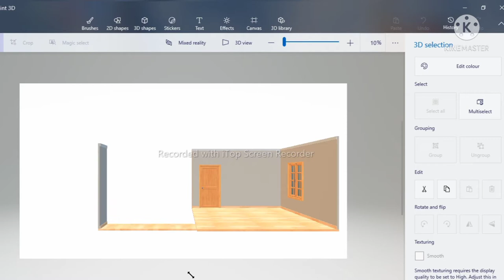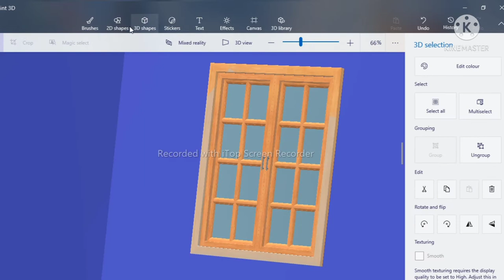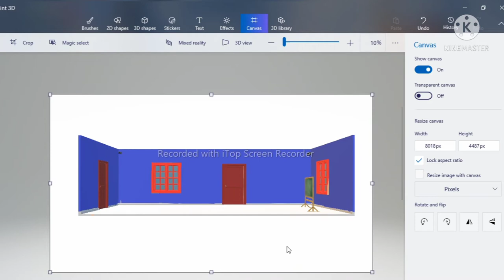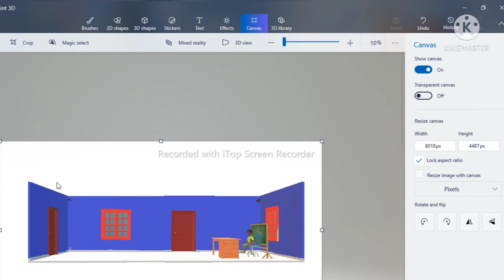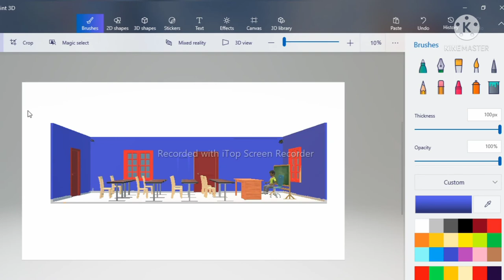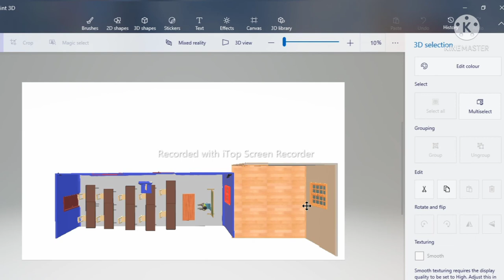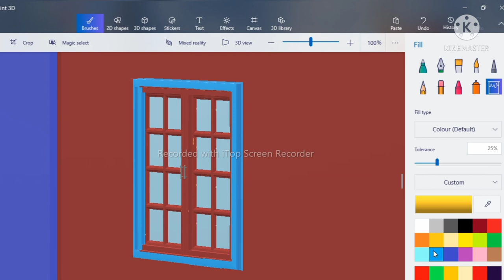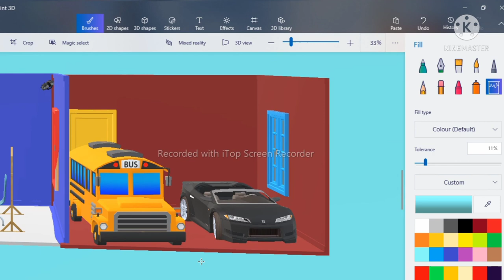How to make a class room in laptop 3D paint || Ganesh Kartikey Art